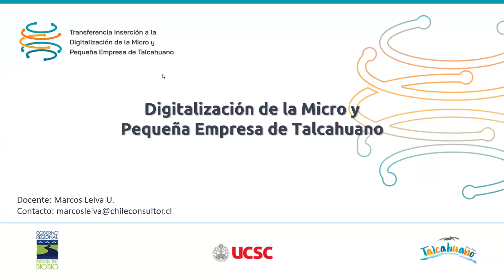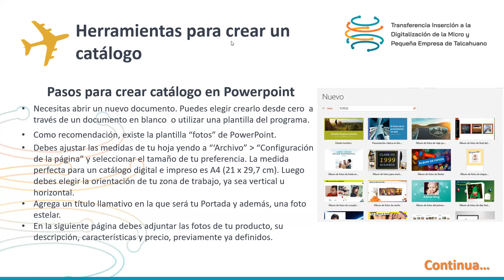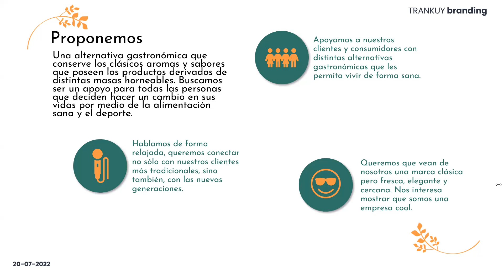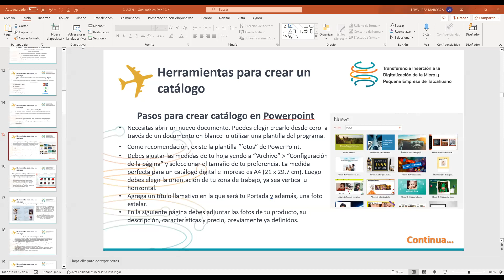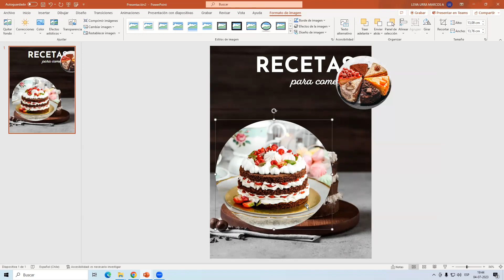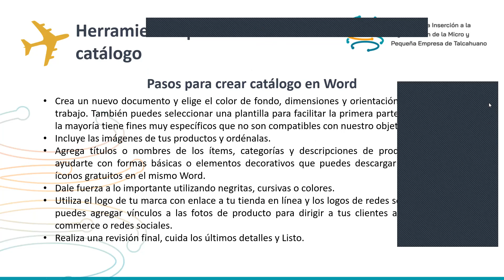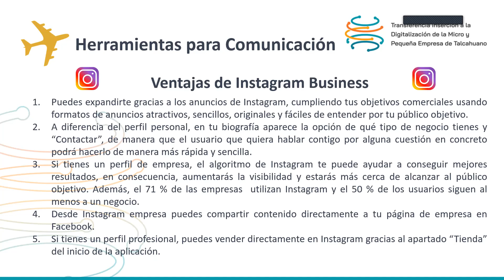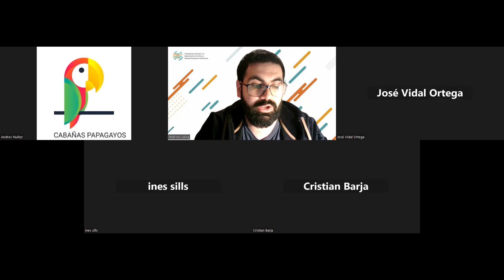Módulo 02 Clase 04 Marcos Leiva